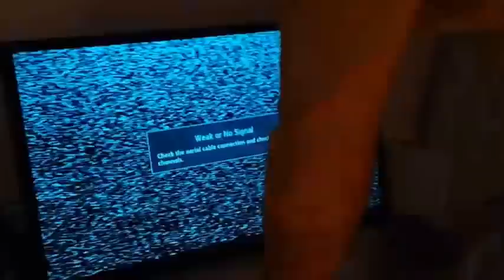Television TV LED se apaga y enciende sola (LED TV turns off and on)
La television empezó a apagarse y encenderse sola. Tras comprobar que el mando no era el culpable (quitando las pilas) el problema se solucionó con una simple limpieza de los conectores. Our TV started working wrong. It turned on and off by itself. After checking that the remote control wasn´t the problem (removing the batteries) the problem was solved after just cleaning the connectors

Viendo este video a lo mejor el problema fu epor el USB que tenemos siempre conectado. No se. No ha vuelto a fallar